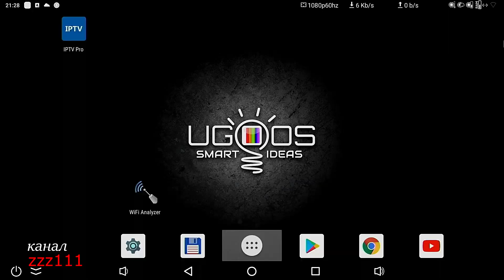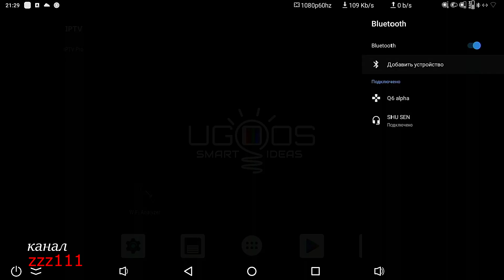Подключение массажных очков к ТВ боксу Ugoos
Способ коммуникации очков для массажа глаз с ТВ боксом Ugoos
❗ Ссылки на ресурсы канала ⤵ :